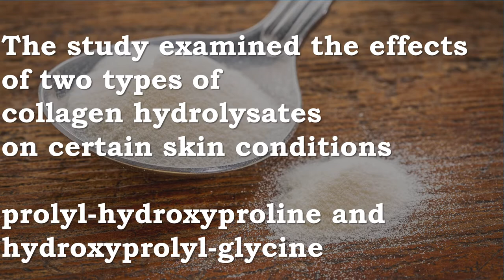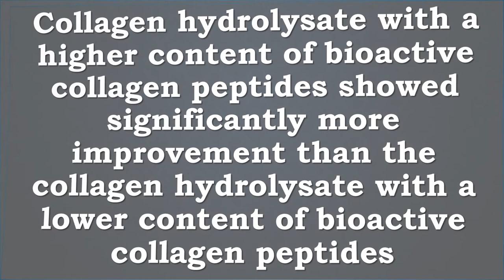Collagen Hydrolysates For Healthy Skin, | Moisturize, Elasticity, Facial Ageing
Recommended Supplements –
Great Lakes Gelatin, Certified Paleo Friendly, Pasture-Raised Grass-Fed, Collagen Hydrolysate, Collagen Peptides, Non GMO, 16 oz, 2-Pack, FFP

The same collagen which is found naturally in your bones, skin and cartilage, can be replenished with hydrolyzed collagen. This bioactive product contains 90% protein and is easily assimilated by the human body. Hydrolyzed collagen promotes rapid cell growth to produce synovial fluids that first lubricate the joints, then builds tissue. Amino acids are collectively beneficial to cell reproduction and the distinctive spectrum of this product can promote the growth of healthy tissue. What makes this product unique is the collective amounts of amino acids and a high percentage of Alanine, glycine and proline. Collagen Hydrolysate can aid in the body’s ability to repair collagen that has been damaged by vigorous exercise or injury. Collagen makes up 30% or more of the total protein in the body and is the ingredient found in bones, skin, muscles, tendons and other connective tissue.
Hydrolyzed collagen/gelatin provides the missing nutritional links for most dietary supplements and a nitrogen balance required to support age related collagen loss and cartilage damage. Collagen is the most abundant protein found naturally in animals and humans. Proteins are a primary element of life’s sustenance. The body contains millions of amino acids and peptides which are smaller than proteins and are essential to the body to regulate cell functions. The Glycine content of collagen assists the liver in handling foreign substances for individuals exposed by habit or occupation to toxic substances like chemicals, pollutants, alcohol or tobacco. Great Lakes Gelatin has excellent products for those with a sedentary lifestyle who may suffer from repetitive joint pain or discomfort. Feelings of alertness, improved concentration, balanced mood, improved energy and increased sense of well-being are reported by many users.

Premium Collagen Peptides (16oz) | Grass-Fed, Certified Paleo Friendly, Non-Gmo and Gluten Free - Unflavored and Easy to Mix

YOU NEED MORE COLLAGEN: Collagen is one of the most important nutrients needed to to ensure the health and vitality of your skin, hair, tendon, cartilage, bones, and joints. Everything that connects our body, keeping skin tone and joints strong, needs collagen.*
BENEFITS: Packed with Gut Friendly Protein and Amino Acids that may help vitalize your bones, tendons, ligaments, muscles, vital organs, skin, hair, and nails.*
FEATURES: Collagen Peptides is hydrolyzed to mix into virtually any liquid. *NOTE: May gel or clump in ice cold water. Packaged by weight not by volume - see video above for full explanation
PREMIUM: Made from 100% Pure Hydrolyzed Gelatin Containing Type 1 & 3 Collagen sourced from pasture raised Cows. SR® Collagen is enzymatically processed several times to leave its peptides intact, resulting in a neutral tasting, highly available protein.*
REAL CERTIFICATIONS: Many companies claim to be, but our Collagen is actually 3rd party certified by the Paleo & Keto Foundation, and verified non-GMO by the IGEN program

The study examined the effects of two type of collagen hydrolysates, prolyl-hydroxyproline and hydroxyprolyl-glycine, on certain skin conditions
They discovered that ingestion of bioactive collagen hydrolysates improved…
Facial skin moisture
Skin elasticity (R2)
Skin wrinkles
Skin roughness
Collagen hydrolysate with a higher content of bioactive collagen peptides showed significantly more improvement than the collagen hydrolysate with a lower content of bioactive collagen peptides
This suggests that bioactive collagen peptides can improve skin health and signs of facial ageing